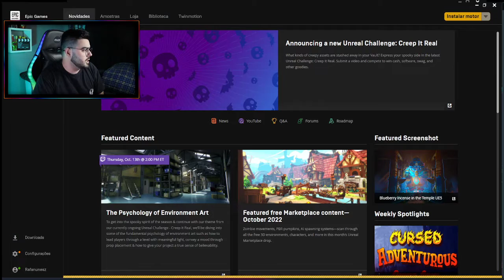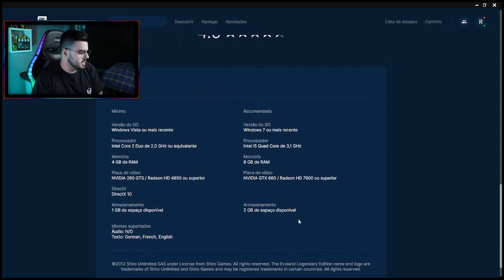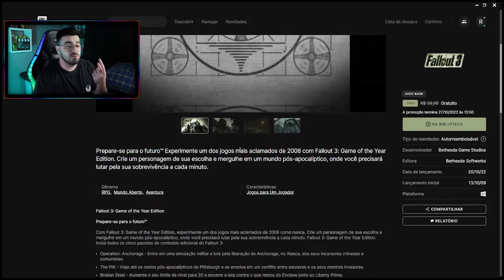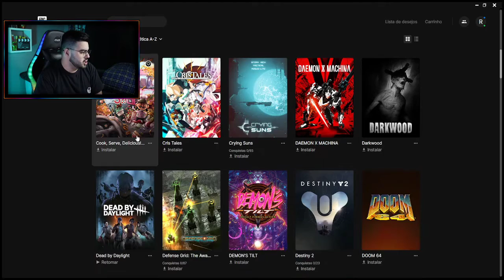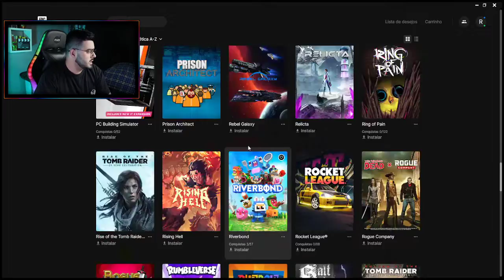JOGOS DE GRAÇA NA EPIC GAMES #09 | Evoland e Fallout 3: Game of the Year | ‹ Rafa Nunes ›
🛒JOGOS DE GRAÇA EPIC GAMES🛒

⚡RAFA NUNES CANAL 2 (RESERVA)⚡